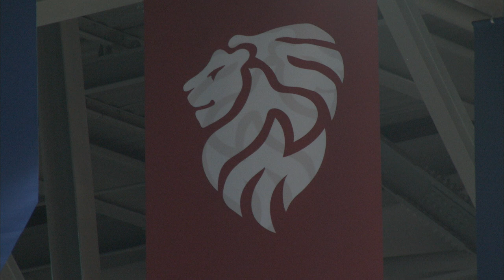[2018 KUSF 대학배구 U-리그] 180324 경희대vs경남과기대_하이라이트